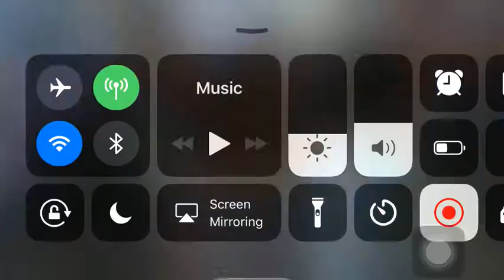Cookie 🍪 Lyon actin black and proud as usual 😹yelling